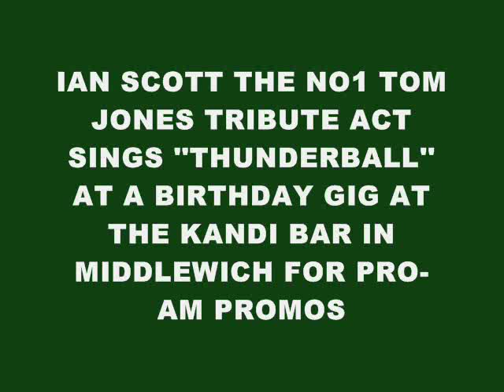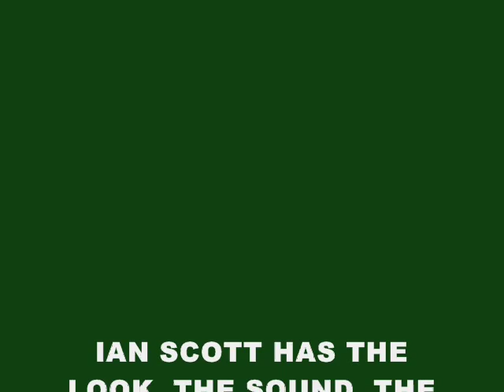A-1A TOM JONES TRIBUTE - "THUNDERBALL" - AMAZING TOM JONES TRIBUTE IAN SCOTT NO.1 UK LAS VEGAS ACT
A1-TOM-JONES-TRIBUTE-A1- A­AAAA 5 STAR -A TOM JONES TRIBUTE & TRIBUTE ARTISTE BAND FOR TOM JONES- IAN SCOTT ABSOLUTE AMAZING NO.1 GOLD AWARD TOM JONES TRIBUTE FILMED HERE SINGIG "THUNDERBALL" AT THE KANDIBAR NIGHTCLUB FOR PRO-AM PROMOTIONS IN 2010 - A NO.1 TOM JONES TRIBUTE ACT& SHOW IN OVER 20 DIFFERENT COUNTRIES. AND THE ONLY TOM JONES TRIBUTE WHO LOOKS AND SOUNDS LIKE TOM BUT HAS ALL THE POWER AND SINGING ABILITY OF TOM JONES HIMSELF! CHECK IT OUT!! AMAZING VOICE!! A GOLD AWARD WINNING TOM JONES TRIBUTE. WINNING LOOKALIKE AT ALIVE NETWORK.COM . ALSO AS SEEN ON FILM & TV. THE WORLDS NO 1 TRIBUTE TO SIR TOM JONES. THE AGENTS FIRST CHOICE TOM JONES TRIBUTE FOR ALL CORPORATE EVENTS, TELEVISION, WEDDINGS, PRIVATE PARTIES FUNCTIONS. INTERNATIONAL.
AS REVIEWED IN POPULAR WEDDING MAGAZINES, AS REVIEWED IN LEMON ROCK, STAGE, AND WORLDWIDE PRESS.
FOR DETAILS, MP3's, VIDEOS ETC..

THE ONLY TOM JONES TRIBUTE ARTISTE IMPERSONATOR THAT ACTUALLY LOOKS AND SOUNDS LIKE TOM JONES WHO CAN ACTUALLY SING AND HAS THE POWER OF TOM JONES HIMSELF!. BOOK THE BEST NOW